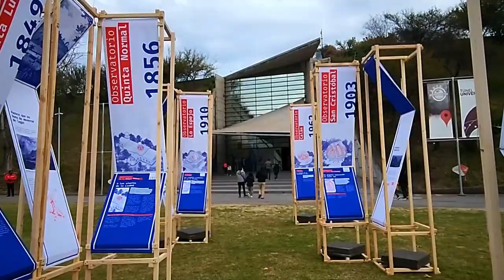Un día en Invernal🍂 , Encuentro de vacaciones de invierno del MIM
Después de dos años, debido a la pandemia, el Museo Interactivo Mirador (MIM) abre sus puertas a la comunidad en vacaciones de invierno, para recibirlos con el Encuentro Invernal, donde una serie de actividades como talleres, charlas, ciclos de cine entre otras dinámicas, busca relevar la relación artes, ciencias y naturaleza, entre el 9 y el 24 de julio.